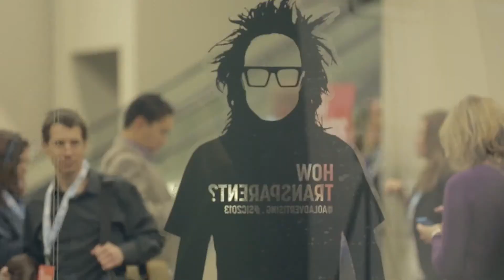The Stranger's Tim Keck Interview | SIC 2013 Shingerview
David Shing, AOL's digital prophet, speaks with Tim Keck, Co-Founder of the Onion and The Stranger, at the Seattle Interactive Conference on transparency from both a creative and editorial perspective.

About: Creativity comes in many forms, and they're all of interest to AOL's digital prophet, David Shing. Follow Shingy on a whirlwind tour of big ideas as he discusses everything from architecture to zen with some of the world's most imaginative minds.